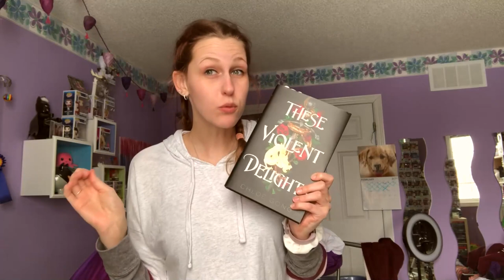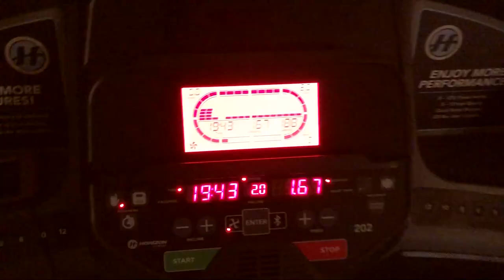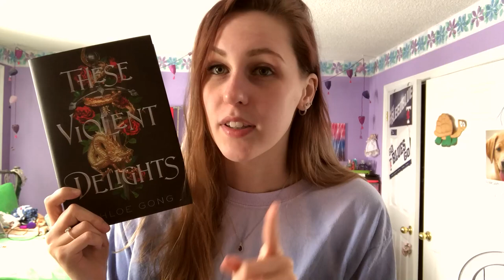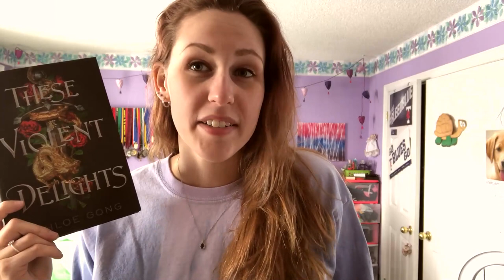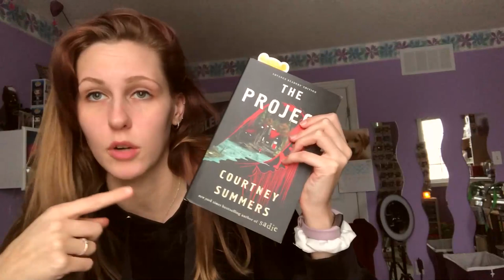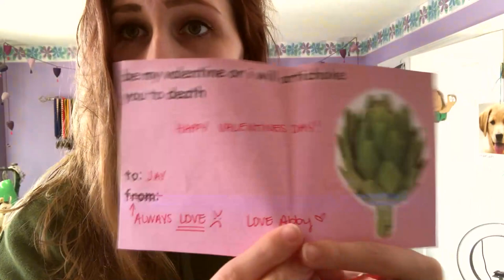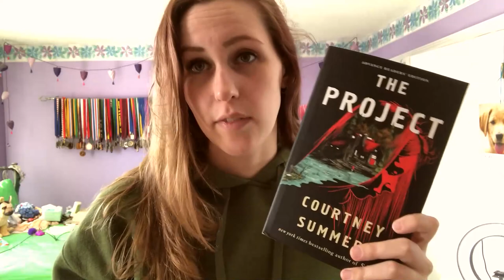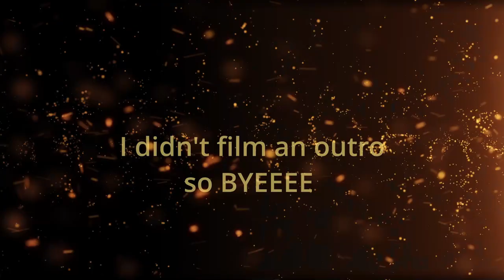FIRST VLOG OF THE NEW YEAR! | FEBRUARY 12-14TH 2021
I haven't filmed a reading vlog in a while, how ya'll doin'? It started off pretty lonely, but then I got a surprise visit!